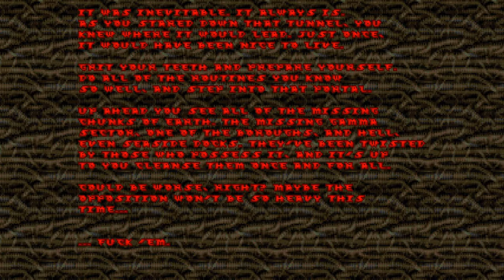Unholy Realms (100%) - Map 11: Death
Edit: gosh, I really need some gamma...

My thoughts:
That's quite the generic map name, but hey, it works and fits this map 100%. Death is certain. It also explains why map10's name was Premortem. I haven't been as active on yt in terms of uploading because I've been working on speedruns, taking a nice break from getting out multiple videos a day, plus I'll be much busier from now on. :)

This map was done single-segment, on the Ultra-Violence difficulty, and completed with 100% of the kills and secrets.

Source port: GZDoom
See my about page to get any files/software that I use.

I use WASD for general movement and a mouse for firing and turning. If you would like to get any software/files, see my about page. My midi player is Fluidsynth.